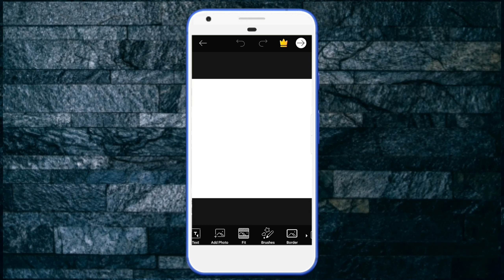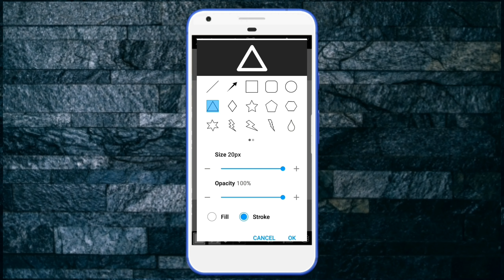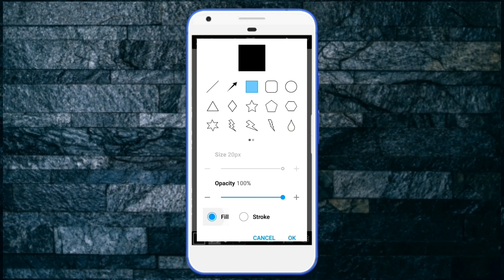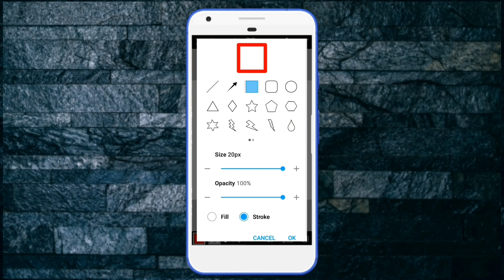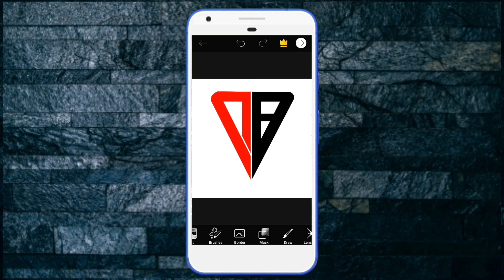How to make NETBid New Logo || NETBiD New Logo Make on Android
netbid intro netbid logo netbid video editing netbid  netbid bangla netbid thumbnail

বিষয়ের সমস্যা হলে কমেন্ট বক্সে কমেন্ট করুন.